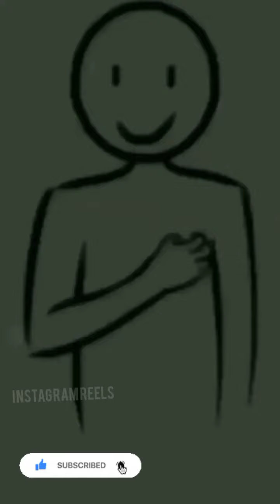Breakup 💔 Tik tok videos | New Trending Instagram Reels Videos | Sad Tiktok video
New Trending Instagram Reels Videos | All Famous TikTok Star | Today Viral Insta Reels | Insta Reels New Instagram Reels Videos All Famous Tiktoker! Letest Today Viral |i| Instagram Reels |i| Today New Instagram Reels Videos Of Jannat Zubair, Gima Ashi,Riyaz Aly, | New Instagram Viral Reels Viral Instagram Reels Video

Very sad 😭 Tik Tok Videos Breakup 💔 Tik tok videos 😭Rula ke gaya ishq😢 tera 💔

Tik tok | 💔 broken heart | sad break up stories 😔😔

Sad tiktok video/💔💔/Heart Touching "Breakup" 💔😭 Most Emotional Musically Videos

Tik Tok Sad Love Poetry Video | Heart Touching Breakup Shayari | tehzeeb hafi,zubair ali tabish

TikTok Breakup-Shayari | heart touching poetry | romantic Shayari | sad poetry || TikTok LoVeRs ||

Most Sad breakup Shayari 💔😭 Sad heart touching Shayari // tik tok sad love poetry //💔Breakup Shayari

best breakup famous shayri ||😫💔|| heart touching 20 ta sad tiktok shayri ||💔💔|| breakup sad famous||

Breakup 💔💔💔 Tik Tok Videos || Sad Tik Tok Videos || ``Tik Tok Videos`` || Tik Tok

emotional tiktok video||💔😫||new tiktok shayri breakup||💔💔||best boys and girls brakup tiktok shayri|

Sad BreakUp💔😢Heart Touching Tik Tok Videos | Sad Emotional tik tok | sad tik tok | tik tok videos

New  💑Couple Reels ||